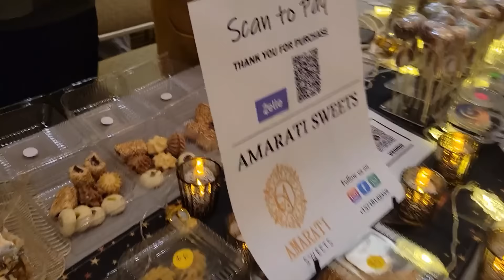حنا خرجنا وهو دخل😱 اجيو تشوفو الذهب 🤩 عراضة دلبلاد على بوها وجدها